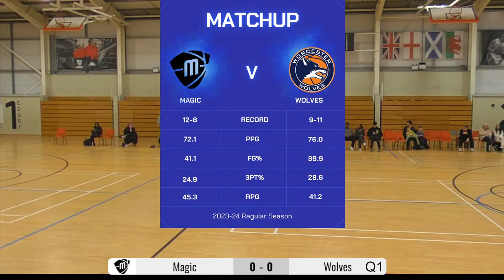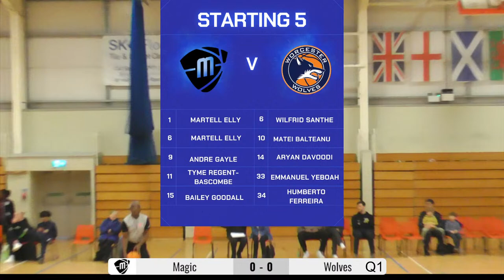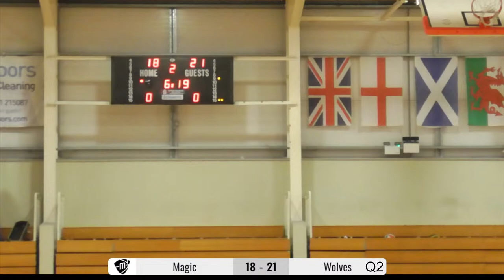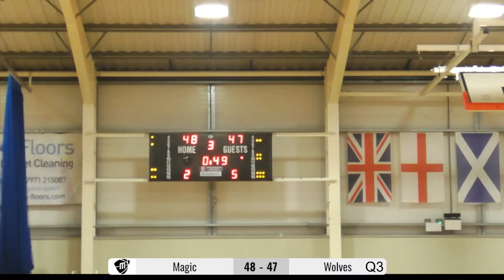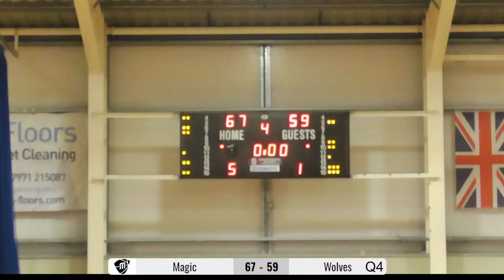NBL D2: Manchester Magic v Worcester Wolves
The Manchester Magic host Worcester Wolves in NBL D2.
Mar 9th, Tip Off: 5.30 pm
Manchester Basketball Centre